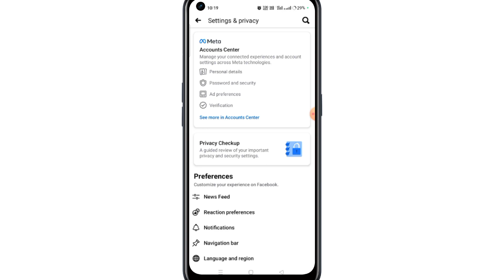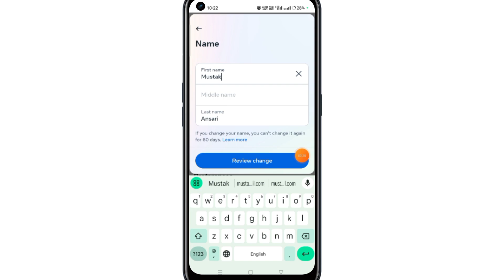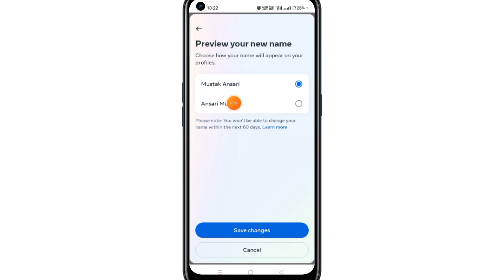Facebook name change | How to change facebook name | facebook name kaise change kare | 2024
Hello Friends
In this video I have discussed That Facebook name change or How to change facebook name or facebook name kaise change kare 2024